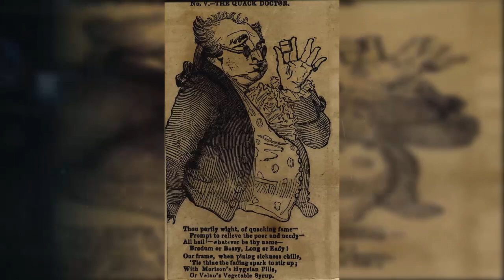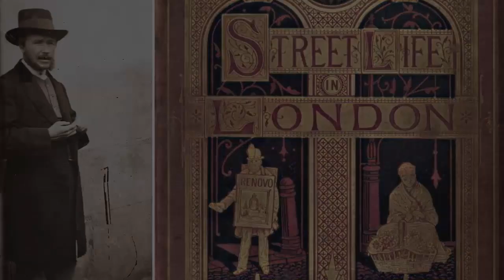Victorian Street Doctors (Street Life in 19th Century London)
Victorian era medicine was in transition from superstition and quacks to hospitals and modern science. The 19th Century was still a time when the working classes didn’t have regular access to healthcare and so street doctors stepped in to fill the gap…and fill their pockets. Some were no more than phoney physicians and exploited the poor and needy with dishonest cures and worthless potions, so that those already suffering grinding poverty and poor sanitation were tricked out of money with false hopes. You’re going to hear the story of Victorian London’s street doctors, as told in an account from 'Street Life in London', 1877, by John Thomson and Adolphe Smith.

Credits:
CC BY - A doctor with five nurses studio portrait by Wellcome Images; A quack doctor selling his remedies on the streets of London by Wellcome Images; A quack doctor selling remedies from his caravan, satirizing by Wellcome Images; Shop sign advertising goods in a pharmacy, England, 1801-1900 by Wellcome Images; Snake Oil by Mike Licht; Manchu soldiers with John Thomson by Wellcome Images; DoubleHorseCartGheorghieni by bourotte